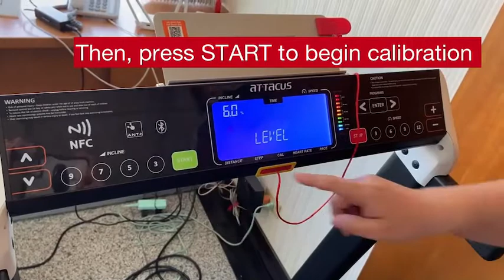Error 5 fix on PollyFit Treadmill - Calibration tutorial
Here how to fix the error 5 by using the Calibration function. See other tricks how to fix your treadmill